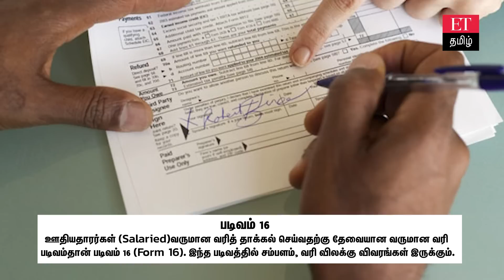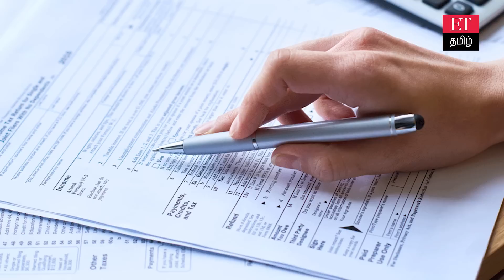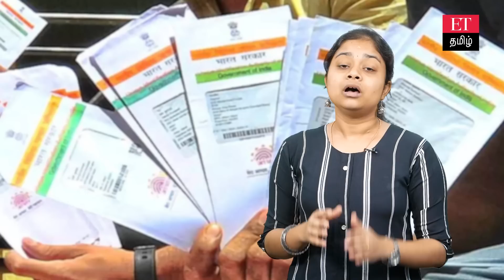வருமான வரி தாக்கல் செய்ய கடைசி தேதி… இந்த ஆவணங்கள் எல்லாம் ரெடியா வச்சிக்கோங்க!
நன்றி